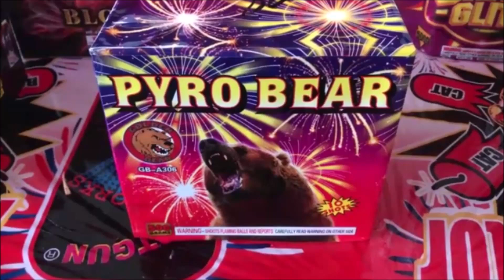Pyro Bear By Golden Bear Fireworks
This was recorded at the Hale's Fireworks May 4th 2019 demo.